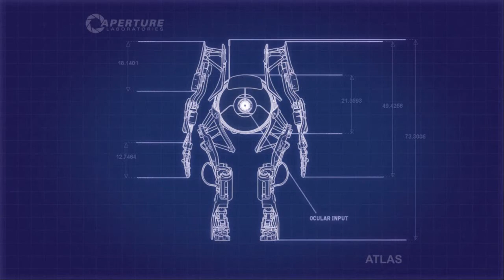Portal 2 Co-op w/ SytihTheMage, Part 11 - New Hats